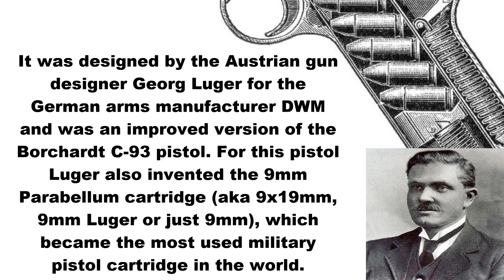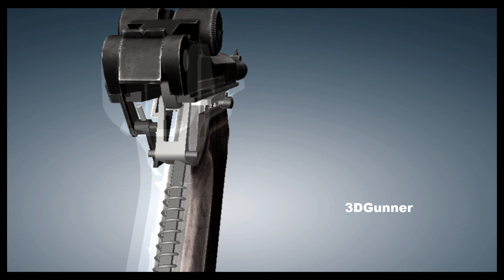3D Animation: Luger P08 - The First 9mm Pistol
The Luger P08 Parabellum pistol is a toggle-locked recoil-operated semi-automatic pistol that was produced in several models and by several nations from 1898 to 1948. The design was first patented by the Austrian gun designer Georg Luger as an improvement upon the Borchardt C-93 pistol and was produced by the German arms manufacturer Deutsche Waffen und Munitionsfabriken (DWM).

The first production model was known as the Modell 1900 Parabellum, followed by the "Marinepistole 1904" for the Imperial German Navy. The later versions included the popular "Parabellum Pistol Model 1908" or simply "P08" (Pistol 1908), which was produced by DWM and other manufacturers such as W+F Bern, Krieghoff, Simson, Mauser, and Vickers.

The first Parabellum pistol was adopted by the Swiss army in May 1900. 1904 they were adopted by the German Navy. In German Army service, it was adopted in slightly modified form as the Pistole Modell 1908 (Pistol 08) in caliber 9×19mm Parabellum. The Model 08 was eventually succeeded by the Walther P38.

The P08 was first introduced in 7.65mm Parabellum, though it is notable for being the pistol for which the 9×19mm Parabellum cartridge was developed, also known as the 9mm Luger, 9x19, 9mm Parabellum or just 9mm.